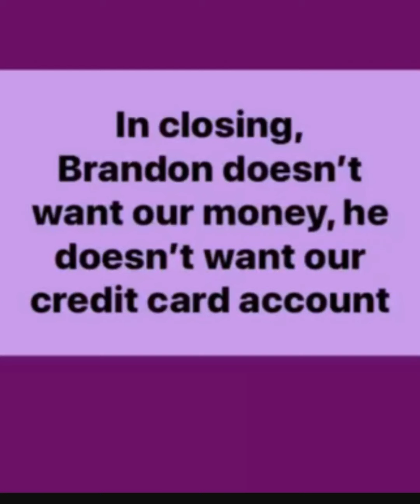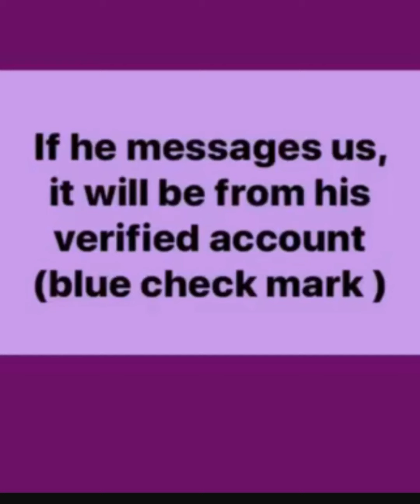Brandon Farris on How To Handle Fake Accounts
Brandon talks about losing his personal account and discuses how he wants us to handle fake accounts.